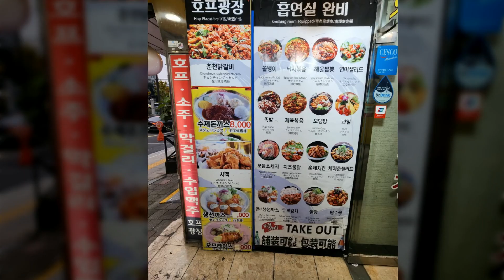호프광장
지도제공 :
Google 지도